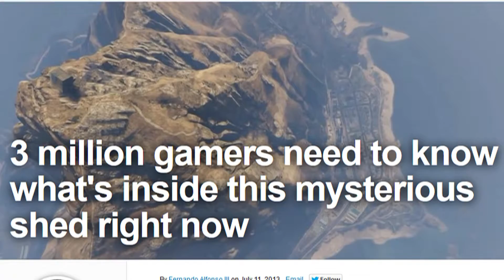Grand Theft Auto V: Shed Q&A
Danny Rockstar, Executive Creative Designer of GTA V, answers your questions about the game. And yes... the shed too.

Starring: Justin Genova, Brandon Balderas, Shannon Majeski, Anthony Drake, Eric Bayer, Jesse Gouldsbury, Ross Ellis, Kevin WK and Chris Letwinski